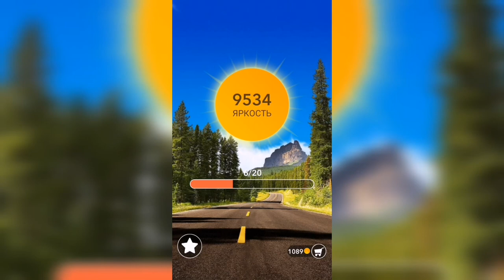Word / Слово Крест: Поиск русского кроссворда / Уровень 297